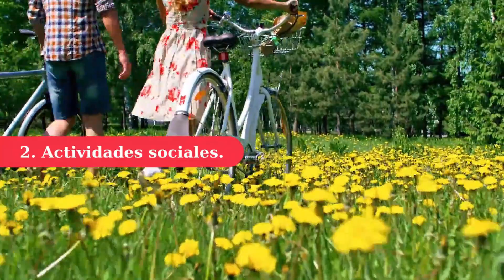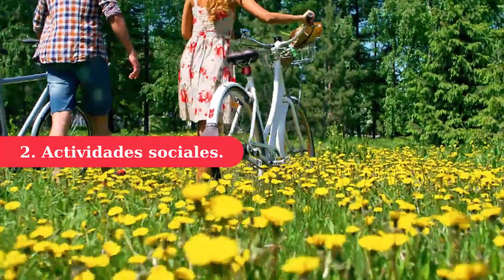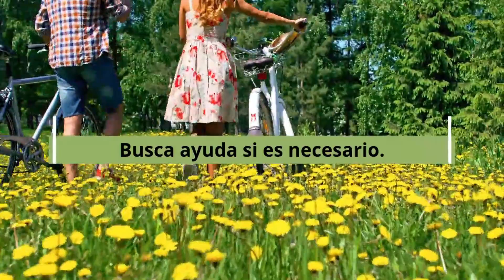¿Qué Hacer DURANTE el Periodo Sin CONTACTO Con Tu Ex?🤷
📌Haz todo lo que puedas para sentirte mejor. Sé tu mejor amigo(a) y cuídate porque nadie más lo hará por ti... GUÍA GRATIS

El sin contacto con tu ex es el momento de convertirte en una persona feliz y segura. Pero recuerda, no deberías hacerlo sólo porque quieres recuperar a tu ex... MIRA EL VIDEO.